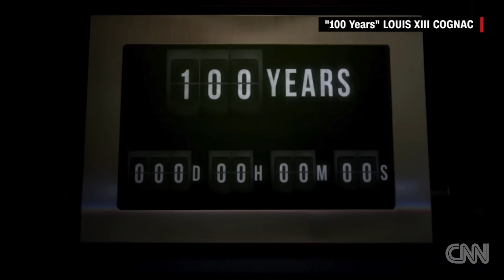«100 Χρόνια: Η ταινία που δεν θα δείτε ποτέ»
Η πρεμιέρα της ταινίας έχει προγραμματιστεί για τον Νοέμβριο του 2115! Μέχρι τότε το φιλμ θα βρίσκεται κλειδωμένο σε μία θυρίδα η οποία θα ανοίξει αυτόματα μόλις συμπληρωθούν 100 χρόνια.